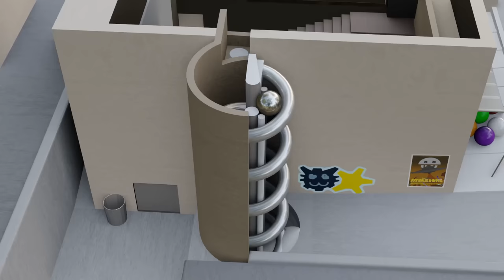The Marble Movie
Marble Race #79 - the marble movie - INVASION !   (made with blender 3D + algodoo 2D)

1 - Icelandic Arpeggios - DivKid
2 - Hungarian Rhapsody No. 2 (by Liszt)
3 - Ride of the Valkyries (by Wagner)

(All contents uploaded on this channel are original and different and were created without using AI)